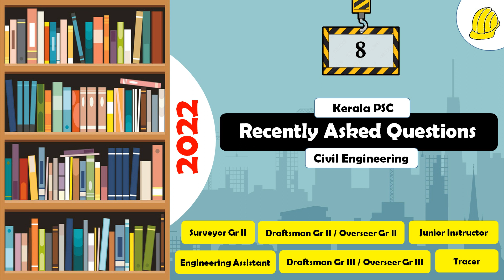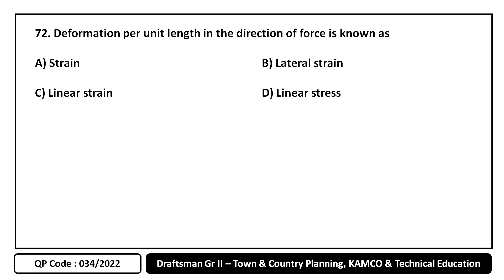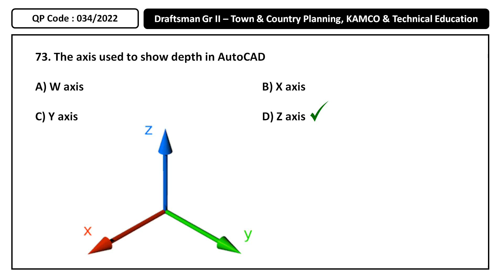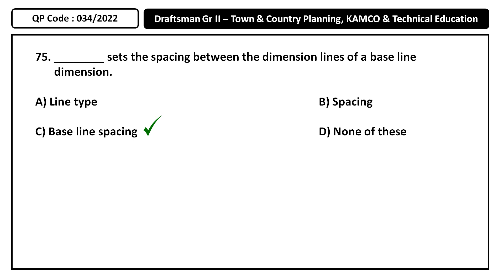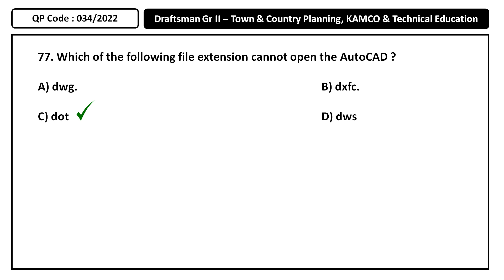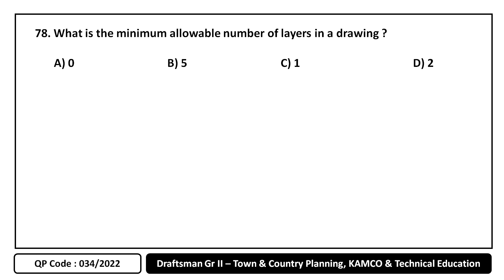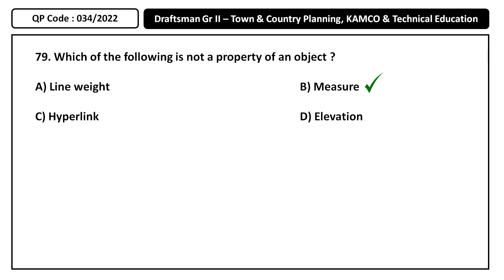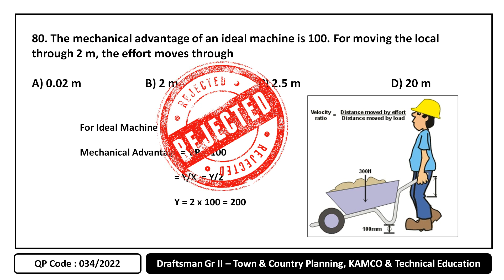Part 8 : Questions asked in 2022 - Draftsman Gr II/Tradesman Gr II (Civil) (QP Code : 34/22)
Part 8 : Questions recently asked in 2022 - Kerala PSC for Overseer Gr II & III in Civil Engineering. (QP Code : 034/22 Overseer Gr II - KAMCO, Town & Country Planning, Technical education department)